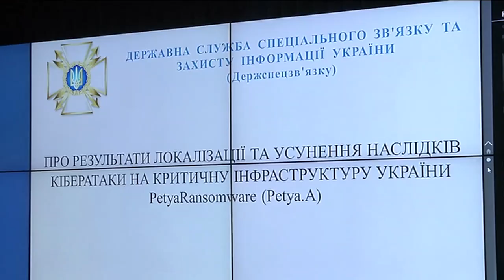Комп'ютерний вірус поширювався через систему оновлення програми бухгалтерської звітності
Одним з механізмів поширення небезпечного комп'ютерного вірусу була система оновлення програмного забезпечення бухгалтерської звітності та документообігу. Про це сказав Секретар Ради національної безпеки і оборони України, один з лідерів «Народного фронту» Олександр Турчинов під час засідання Національного координаційного центру кібербезпеки.

Під час засідання було проаналізовано останню найпотужнішу кібератаку на інформаційні системи підприємств та відомств України, яка розпочалась 27 червня. Окремо було обговорено ефективність запровадження протоколу швидкого реагування та взаємодії між Державною службою спеціального зв'язку та захисту інформації України, СБУ та Кіберполіції під час протидії кіберагресії.

«Поширення цього комп'ютерного вірусу та аналіз зламу інформаційних систем дає нам змогу говорити, що це складова гібридної війни, яку веде проти нас Росія», - наголосив Секретар РНБО.

За словами Олександра Турчинова, вже можна говорити, як поширювалась кібератака: «Насамперед, це відбувалось за рахунок системи оновлення програмного забезпечення бухгалтерської звітності та документообігу. Також був задіяний хостинг-майданчик одного з інтернет-провайдерів, до якого вже мало питання СБУ щодо співпраці з російськими спецслужбами».

«В той же час, - додав він, - активно використовувались системи «сірого інтернету», зокрема можливості VPN, ТОR тощо, які активно рекламуються на російських ресурсах та доступ до яких було заборонено рішенням РНБО».

Олександр Турчинов наголосив, що багато державних установ зазнали пошкоджень через те, що системно не виконували рішення РНБО та доручення Національного координаційного центру кібербезпеки.

«Хочу підкреслити, що це не просто відсутність дисципліни. Ця бездіяльність - злочин, за який посадовці, які не забезпечили інформаційну безпеку своїх установ, повинні нести, в тому числі, і кримінальну відповідальність», - сказав він.

Водночас Секретар РНБО повідомив, що всі інформаційні ресурси, які підключились до захищеного контуру, а саме були під'єднані до захищеного вузла інтернет-доступу ДССЗЗІ, не зазнали пошкоджень під час атаки.

«Насамперед це стосується потужних державних інформаційних реєстрів, які були надійно захищені, і кіберзлочинці не змогли пробити цей захист», - наголосив він, додавши, що це зайве свідчення необхідності в обов'язковому порядку підключення всіх державних інформаційних систем до захищеного контуру безпеки.

«Окрім того, необхідно вирішити питання підключення до державної системи кіберзахисту також і об'єктів критичної інфраструктури незалежно від їх форми власності», - зазначив Секретар РНБО.

«Об'єкти критичної інфраструктури - це безпека держави, і всі вони, незалежно від того, хто є їх власником, також мають працювати за єдиним безпековим протоколом», - сказав він, додавши, що відповідний законопроект вже напрацьовано та буде внесено найближчим часом до парламенту.

Також, за словами Турчинова, однією з проблем, яка призводить до подібних наслідків кіберагресії, є «відсутність на законодавчому рівні засад кібернетичного захисту країни».

«Хочу нагадати, що протягом цього року було близько десяти спроб у Верховній Раді прийняти закони, що стосуються кіберзахисту та інформаційної безпеки держави. Але демагогія і популізм представників різних політичних сил призвели до того, що ці рішення досі не ухвалено», - додав Секретар РНБО.

Він підкреслив, що сьогодні в Україні на законодавчому рівні не працює механізм відповідальності учасників інтернет-простору за пасивну або активну співпрацю з кіберзлочинцями. «Також, - сказав він, - необхідно збільшити фінансування заходів з кібернетичної безпеки та інформаційного захисту держави, тому що негативні наслідки від кібератак значно перевищують суму видатків на ці напрямки».

За його словами, втрати, яких зазнає держава, втрати, яких зазнає наша економіка, значно більші фінансових ресурсів, «які необхідні для забезпечення елементарної інформаційної безпеки».

Окрім того, на думку Секретаря РНБО, останній кіберінцидент продемонстрував дуже низький рівень фахівців з кібербезпеки, які працюють в державних установах через низький рівень зарплатні державних службовців, що не дозволяє залучати до цієї роботи висококласних професіоналів. «Тому це питання потребує негайного вирішення», - додав він.

Олександр Турчинов поінформував присутніх, що напрацьовані Національним координаційним центром кібербезпеки конкретні заходи будуть покладені в основу рішення РНБО найближчим часом.

Приєднуйся!